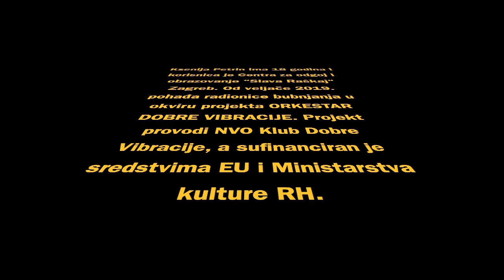Ksenija Petrin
Nina Jurkić govori o sudjelovanju svoje kćeri, Ksenije Petrin u projektu ORKESTAR DOBRE VIBRACIJE.